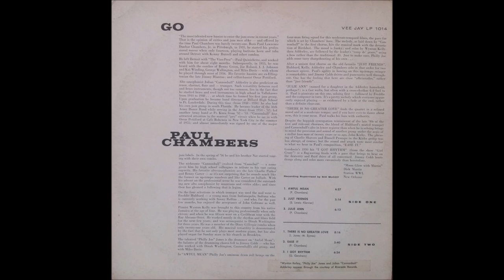Awful Mean (long version) - Paul Chambers Quintet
Paul Chambers (b)   ポール・チェンバース
Freddie Hubbard (tpt)   フレディ・ハバード
Cannonball Adderley (as)   キャノンボール・アダレー
Wynton Kelly (p)   ウィントン・ケリー
Philly Joe Jones (d)   フィリー・ジョー・ジョーンズ

Recorded 2/3/1959